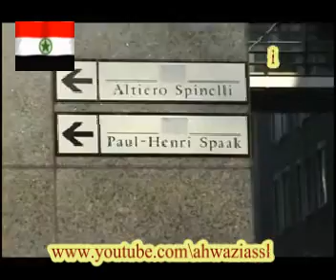Ahwaz / لو ردت تنصر قضيتك ... لا تساوم لا تبيع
أبيات تحت عنوان  لو ردت تنصر قضيتك لا تساوم لا تبيع  للشاعر ابو نزار حمدي
أحوازي لو أهوازي"".."" أرضك و أرض أجدادي
طالَ الزمانُ وجرحُ القدسِ/ألاحواز ما التأما وما طبيبٌ يداوي جرحها فدمى وتستغيثُ بنطسٍ علَّ تسعفهـــا واحسرتاه كثيرٌ يشتكي الصمما وا لهفَ نفسي على أرضٍ مآذنـهـا كانت تباهي بنا أنوارها الأمما وكم يهوِّدُ صهيونٌ عروبتهـــا وينشر الإفك والتضليل والتهما وتحصد الطفلَ والفتيان بطشتُــهُ كيلا يرى عربياً يرفع العَلمَا والأم ثكلى جوار القدس - ألاحواز ناحبــةً تدعو العروبةَ والإسلامَ لا العجما يا ابنَ العروبةِ من أصلٍ ومن حسب مالي أراك عديم الصوت منكتما؟! اقرأ مآثرَ في التاريخِ سيرتِنـــا أخشى نسيتَ من التاريخ معتصما أو قد نسيت صلاح الدين حين أتى كالليث يزأرُ هولَ الحرب مقتحما يا أيها العربي المجدُ رايتنـــا في الحرب نسمو إذا كنا بها نجما ساندْ صغيراً بدا في كفِّه حجـرٌ يرمي العداة ولمَّا يبلغ الحُلُما عاف الحياة لكي تحيا الحياة لنا والمهدَ جافي وعادى الأهلَ والقلما أنا أحوازي وأريد الحرية أنا أحوازي ولغتي الأم عربية وأتكلم الفارسية التي فرضتها الحكومة المركزية في أيران عليّ ،أقع في منطقة جغرافية أستراتيجية حيث العراق في غربي وأيران في شرقي والخليج العربي في جنوبي وكوردستان في شمالي،مساحة بلادي أكثر من 350000 كيلومتر مربع وعدد سكانه حوالي 9 ملايين شخص. أمتلك ذخائر نفط وغاز هائلة تعادل ذخائر العراق والكويت ولديّ نهر كارون اكبر نهر في المنطقة وأراض خصبة وأنتج أنواع المحاصيل الزراعية . هنالك شعوب أخرى في أيران غير الفارسية الحاكمة وليست الفارسية هي الأغلبية ، شعوب مثل الكورد والاتراك والتوركمان والبلوش ومحرومة من حقوقها في الدستور الايراني وتطالب بأستعادتها وتناضل من أجلها . في الاحواز ديانات أخرى غير الاسلام واكبرها وأقدمها الصابئة التي لم تعترف بها ايران رغم ذكرها في القران (اصل 13 من الدستور الايراني. يتشكل علمي الوطني من ثلاثة ألوان بالترتيب من فوق :الأحمر والابيض والاسود وتتوسطه نجمة خضراء عليها دائرة. لدي حضارة عيلام التي عمرها خمسة آلاف عام .كنت الحصن القويم قبال الهجمات المختلفة التي تعرّضت لها ،وكنت البوابة لدخول العرب المسلمين على الدولة الفارسية آنذاك أمتلك أرثا عظيما وتراثا غنيا منعني الأحتلال الايراني نشره وتقديمه للعالمين. بنيت دولا منها دولة المشعشعيين وأخرها دولة الكعبيين التي قضى عليها الجيش الايراني وقبض على الامير خزعل حاكمها سنة 1925.